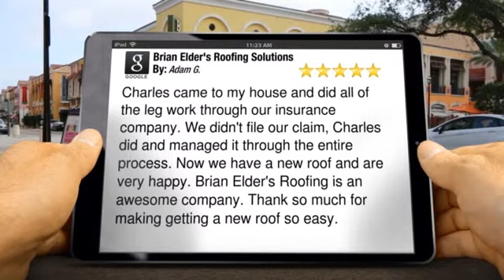Brian Elders Roofing Solutions Memphis Exceptional 5 Star Review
5 Star Rating
We are ready to help you with your commercial or residential roofing needs. We also provide roof repair in Memphis and the area. We can replace your whole roof or just fix a leak in your roof.
        Charles came to my house and did all of the leg work through our insurance company. We didn't file our claim, Charles did and managed it through the entire process. Now we have a new roof and are very happy. Brian Elder's Roofing is an awesome company. Thank so much for making getting a new roof so easy.

        Brian Elder's Roofing Solutions
        11125 Hwy 70, Suite 16
        Arlington TN
        38002